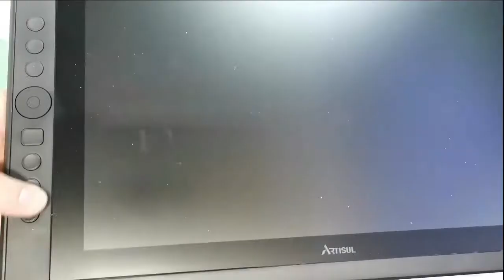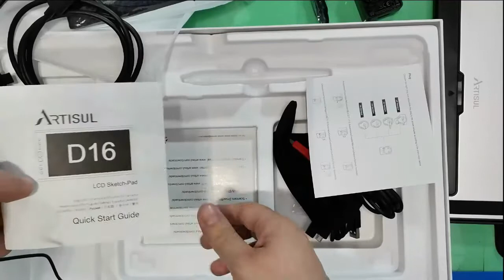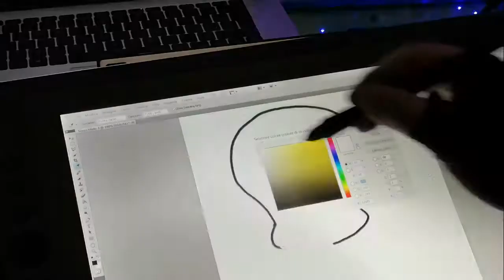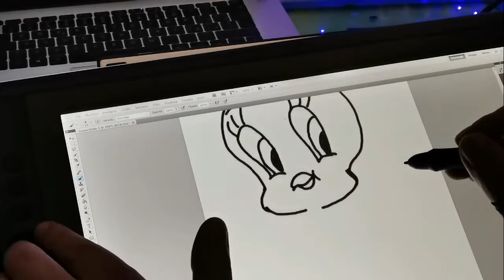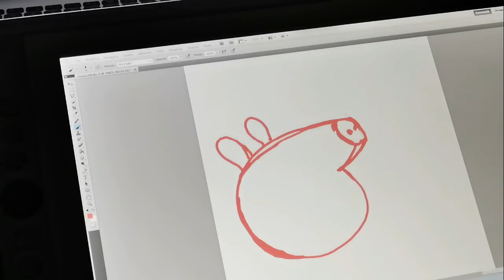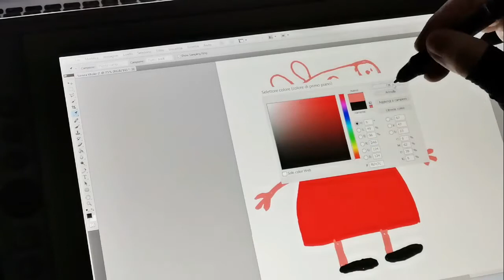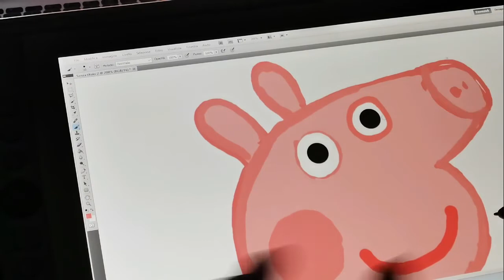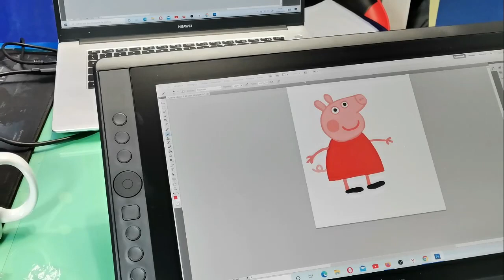Tavoletta grafica con display per disegnare Tablet Artisul D16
qui trovii la tavoletta Artisul D16 Tablet da disegno da 15,6 pollici con schermo FHD Grafica Disegno Monitor Monitor Display a penna con 8192 livelli di pressione della penna 7 tasti di scelta rapida Tavoletta grafica con display per disegnare Tablet Artisul D16